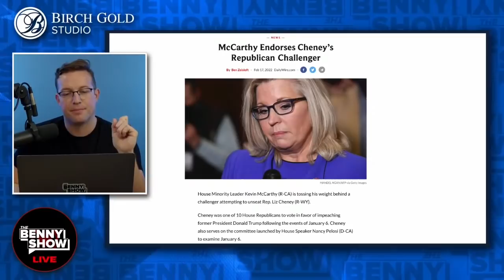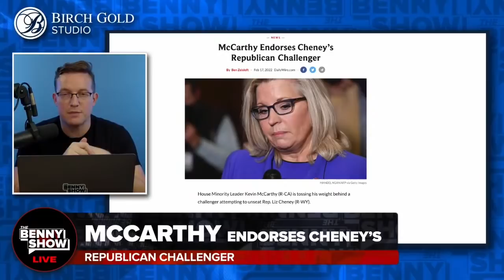Kevin McCarthy Just SAVAGELY Dragged RINO Liz Cheney Out of the House After Endorsing Her Opponent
Kevin McCarthy Just SAVAGELY Dragged RINO Liz Cheney Out of the House After Endorsing Her Primary Opponent